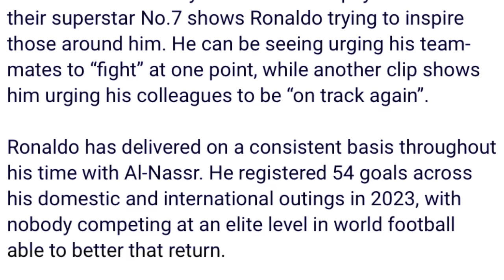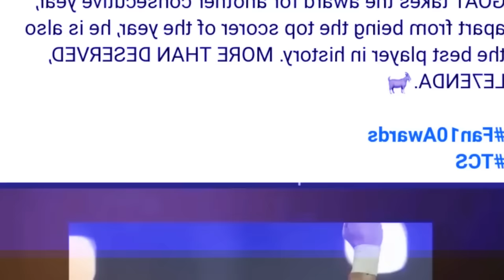leh don burom ka al nassr bad ka saudi arbia baroh kawei ia u ronaldo peit na kaei kadaw